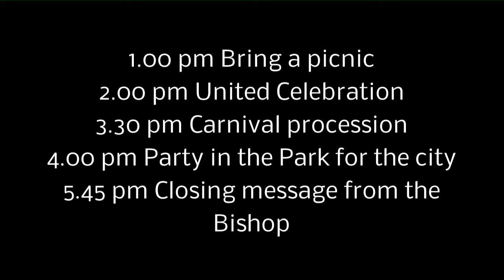Archdeacon of Malmesbury, Christine Froude and the Pentecost Party in the Park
Christine Froude encouraging church members from across Bristol to get involved and support the Pentecost Party in the Park